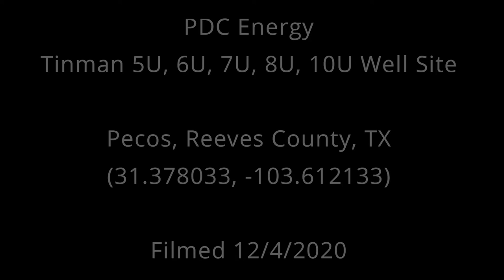PDC Energy Tinman 5U, 6U, 7U, 8U, 10U Well Site, Reeves County, TX (December 2020)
PDC Energy
Tinman 5U, 6U, 7U, 8U, 10U Well Site
Pecos, Reeves County, TX
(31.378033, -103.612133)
Filmed 12/4/2020